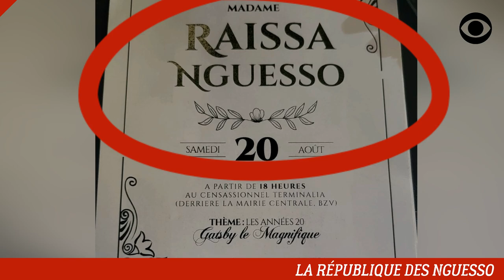LE MARIAGE DE RAÏSSA NGUESSO: UNE AUTRE FOLIE PUBLIQUE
La République des Nguesso.

DEVENIR MEMBRE

NOUS SUIVRE

NOUS CONTACTER

COPYRIGHT

MONTAGE